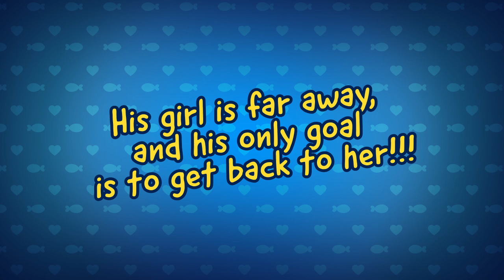Sliding Sam - Official trailer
Want to play a fun game with a unique gameplay? Meet Sam the penguin! He wants to join his girlfriend but he is far away from her. Luckily you can help him! Use your finger to draw the lines on which Sam will slide to reach her. Use your agility and the physics of the game to avoid the obstacles, take the boosts and get a kiss as a reward!

Features:

- Highly addictive!
- Fun and original gaming experience
- 80 levels in 4 different universes
- Cute graphics and animations
- Realistic physics
- A lot of different solutions to complete each level
- Achievements and leaderboard